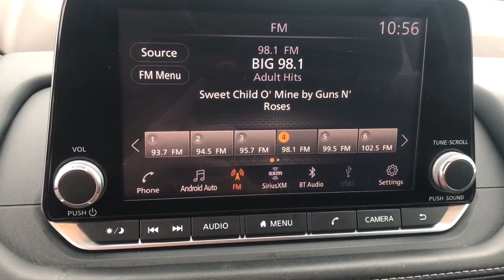2021 Nissan Rogue SV PA Langhorne, Bensalem, Philadelphia, Southampton, Huntingdon Valley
Pre-Owned 2021 Nissan Rogue SV available at Colonial Nissan located in 117 Bustleton Pike, Feasterville, PA, 19053. Servicing the Langhorne, Bensalem, Philadelphia, Southampton, Huntingdon Valley area.